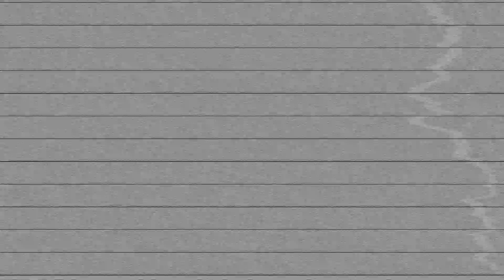Subscribers Tell Me Wild Stories & Ask For Advice 🤓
NEW Videos once (maybe twice) a week 😏

WHAT’S TO ME?